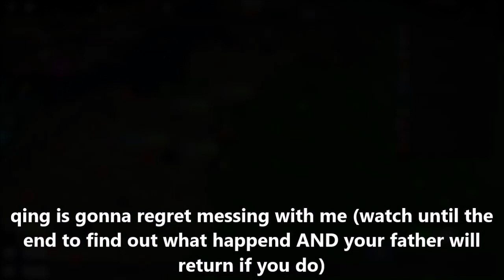Finland Reforms The Russian Empire IN RISE OF NATIONS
hhhhhhhhhhhhhhhhhhhhhh

Do not Have
Do not Have

Musics

3

What is ROBLOX? Roblox​​​ is an online virtual playground and workshop, where kids of all ages can safely interact, create, have fun, and learn. It’s unique in that practically everything on ROBLOX is designed and constructed by members of the community. ROBLOX is designed for 8 to 18 year olds, but it is open to people of all ages. Each player starts by choosing an avatar and giving it an identity. They can then explore ROBLOX — interacting with others by chatting, playing games, or collaborating on creative projects. Each player is also given their own piece of undeveloped real estate along with a virtual toolbox with which to design and build anything — be it a navigable skyscraper, a working helicopter, a giant pinball machine, a multiplayer “Capture the Flag” game or some other, yet­to­be­dreamed-up creation. There is no cost for this first plot of virtual land. By participating and by building cool stuff, ROBLOX members can earn specialty badges as well as ROBLOX dollars (“ROBUX”). In turn, they can shop the online catalog to purchase avatar clothing and accessories as well as premium building materials, in